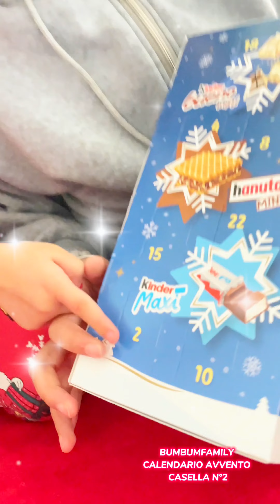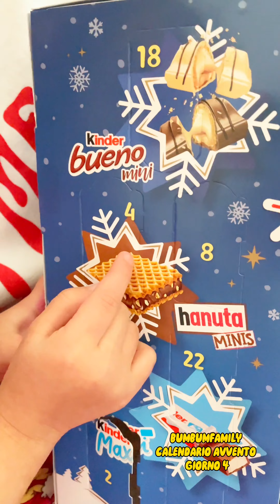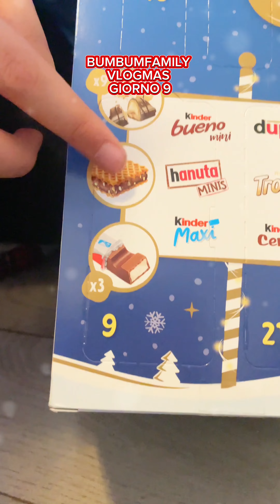CALENDARIO DELL’AVVENTO ✨ KINDER UNBOXING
IN QUESTO NUOVO VIDEO, FIGLIA ELE E FIGLIA KATE APRONO IL CALENDARIO DELL'AVVENTO KINDER. QUALI SORPRESE GOLOSISSIME USCIRANNO??
SCOPRILO INSIEME A NOI CON BUMBUMFAMILY

➡️ GUARDA I NOSTRI NUOVI VIDEO
GUARDA QUI IL VIDEO
APRO MC DONALD'S IN CASA PER 24 ORE

 • HO APERTO UN MC DONALD’S IN CASA NELL...

Grazie a tutti VOI del TEAM BBF ❤️⭐️ per noi è molto importante il vostro supporto siete in tantissimi 🫶🏻